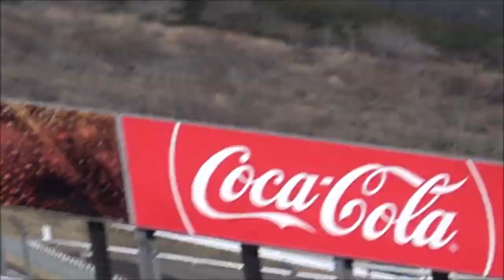スーパーカー サーキットパレードラン＠富士スピードウェイ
富士スピードウェイです